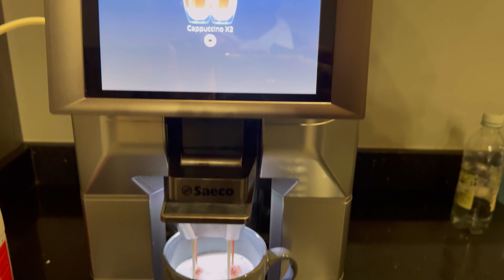SPEND SOME TIME WITH ME:) | Nails | Dates | Game Drive & Everything in Between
Hey pookie!♥️

On today's vlog we go from a nail appointment to a pass out ceremony, from there to a game drive with my colleagues and some time at work & a couple of dates too.
It's a messy and short vlog haha - I hope you enjoy.